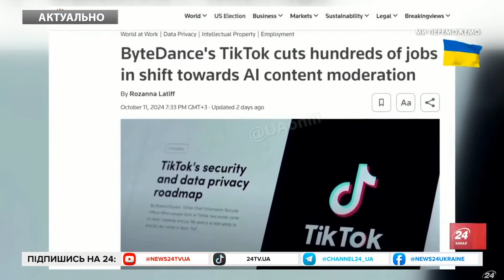🤯Нетаньяху негайно звернувся до генсека ООН! Ось, що сталося після ОБСТРІЛУ в ЛІВАНІ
Прем'єр-міністр Ізраїлю в неділю закликав Організацію Об'єднаних Націй вивести війська її миротворчих сил з районів бойових дій у Лівані, повідомляє The Guardian. Нетаньяху сказав, що військові неодноразово просили ООН евакуювати солдатів, додавши, що їхня присутність у цьому районі зробила їх заручниками Хезболли.
Раніше цього тижня ізраїльські війська обстріляли штаб-квартиру ООН на півдні Лівану, вдруге за стільки днів поранивши двох миротворців. У суботу ООН повідомила, що ще один миротворець отримав поранення в результаті обстрілу на півдні країни. Видання Times of Israel уточнює, що миротворці отримали легкі поранення. Звертаючись до генерального секретаря ООН Антоніу Гутерреша, Нетаньяху заявив, що Ізраїль "шкодує про поранення" миротворців, і що країна робить все можливе, щоб запобігти цьому.